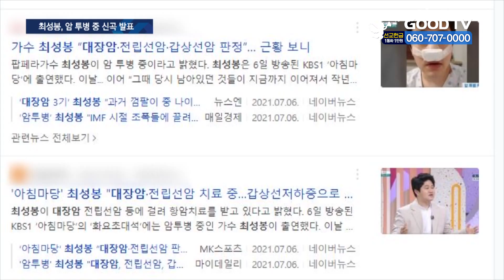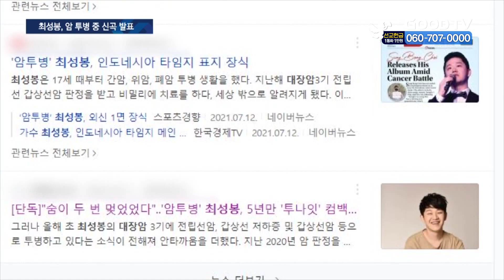‘한국의 폴포츠’ 최성봉, 암 투병 중 희망 노래 [GOODTV NEWS 20210726]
‘한국의 폴포츠’, ‘껌팔이 성악가’로 불리며 전 세계의 주목을 받았던 팝페라 가수 최성봉이 5년 만에 신곡 '투나잇'을 들고 대중에게 돌아왔습니다. 특히 그가 암 투병 중에 신곡을 발표한 사실이 전해지면서 많은 사람들의 응원이 이어지고 있는데요. 최성봉이 전하는 희망과 위로의 메시지를 박은결 기자가 보도합니다.

[음악] Tonight 마음이 무너져도 Tonight 지치고 지쳐도 (떠나간 누군가 그토록 바라던 오늘을 살아요)
잔잔한 멜로디에 호소력 짙은 목소리가 지친 마음을 위로합니다. 현재 암 투병 중인 팝페라 가수 최성봉이 최근 발매한 신곡 ‘투나잇’입니다.
힘들고 어려운 삶 속에서 희망을 향해 걸어온 최성봉 자신의 어린 시절과 삶이 투영된 곡으로, 함께 공개한 뮤직비디오에는 혼자인 것 같은 외롭고 어두운 삶 속에서도 우리 곁에 누군가 손을 내밀고 함께 걸어가고 있다는 메시지가 담겼습니다.

10년 전, tvN 오디션 프로그램 '코리아 갓 탤런트'에서 뛰어난 성악 실력으로 준우승을 차지하며 얼굴을 알린 최성봉은 5살의 어린 나이에 보육원에서 도망 나와 껌을 파는 등 고된 시간을 견디며 성장해온 사연이 소개되며 많은 이에게 감동을 전했습니다.
당시 최성봉의 예선 출연 영상은 최단기간 유튜브 조회수 5,000만 달성 등 누적 조회수 4억만 이상을 기록하며 화제를 모았고, 그의 감동적인 사연이 해외 언론에도 알려지면서 ‘한국의 폴 포츠’로 불리며 ‘희망의 아이콘’으로 자리매김했습니다.

최 씨는 이후 CCM ‘당신은 축복입니다’, ‘I pray’, ‘느림보’ 등 자신의 간증과 삶을 담은 앨범들을 발매하며 많은 사람에게 위로와 희망을 전해왔습니다.

그런 그에게 최근 또 한 번의 시련이 찾아왔습니다. 지난해 대장암 3기, 전립선암, 갑상선암 등 판정을 받은 겁니다. 지난 2월 두 차례나 숨이 멎어 심폐소생술을 받을 정도로 그의 상태는 심각했습니다. 하지만 고통 중에서도 신곡을 준비하는 등 음악의 끈은 놓지 않았습니다.

그가 투병 중에 신곡을 발표했다는 소식이 전해지면서 온라인에는 그를 응원하는 글이 이어졌습니다. 최성봉은 “하나님의 사랑과 그동안 응원해준 많은 팬을 생각하며 고통을 이겨내고 노래할 수 있었다”고 밝혔습니다.

(최성봉 / 팝페라 가수) : KBS 아침마당 자료화면
제가 23년 동안 받지 못했던 사랑을 이제 와서는 받아요. 그걸 다시 보답하는 게 제가 살아가는 이유인 것 같고..

최 씨는 “앞으로 계속해서 노래를 통해 희망을 전하겠다”며 “힘든 삶 속에서 고군분투하는 사람들이 이 곡을 듣는 순간이나마 안식을 취하길 바란다” 는 바람을  전했습니다.

GOODTV NEWS 박은결입니다

* 방송시간
 GOODTV NEWS

● 본방 : 월 ~ 금요일 21:50
● 재방 : 화 ~ 금요일 06:50  /  토요일 06:00
● 삼방 : 화 ~ 금요일 12:00   /  토요일 14:00

* 시청방법

- IPTV: KT Olleh TV 234번, SKB Btv 303번, LG U+ 273번
- 위성TV: KT 스카이라이프 186번
- 케이블: Btv 케이블 224번, LG헬로비전 289번, 딜라이브 303번,